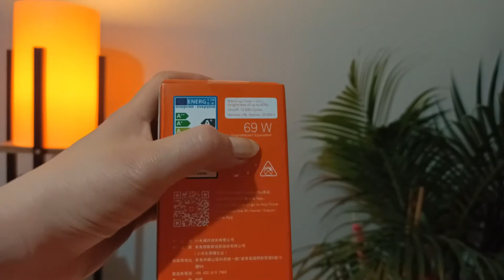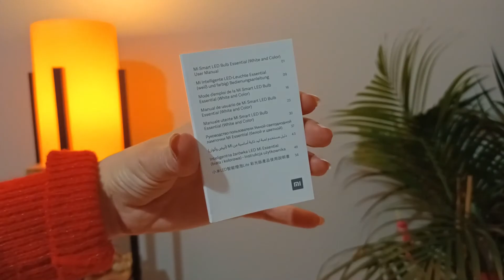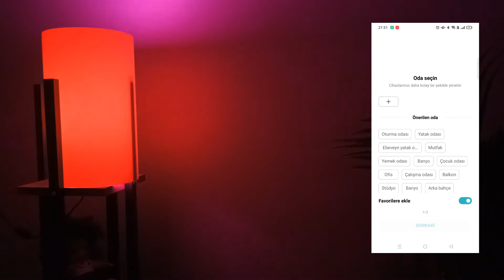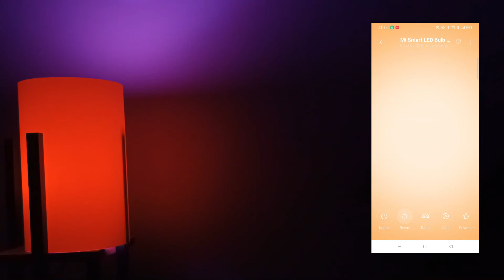Bu Ampule Bayılacaksınız! Xiaomi Mi Smart Led Bulb Essential Akıllı Ampul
Yeni bir ürün tanımıtıyla sizlerleyiz. Mrcep olarak en trend ve faydalı teknolojik ürünleri sizler için inceliyoruz. Ürünleri incelerken; kutu açılımının yanı sıra ürünün teknik özelliklerini, benzer ürünlerle karşılaştırmasını, fiyat-performans durumunu irdeleyerek sizlerle paylaşacağız.

Bu hafta sizler için yaklaşık 16 milyon renk aralığına sahip Xiaomi Mi Smart Bulb Essential akıllı ampulü inceledik. Tüm detaylar videoda, iyi seyirler dileriz...